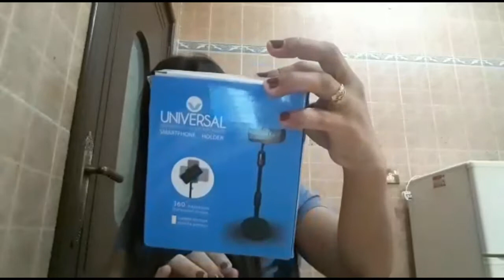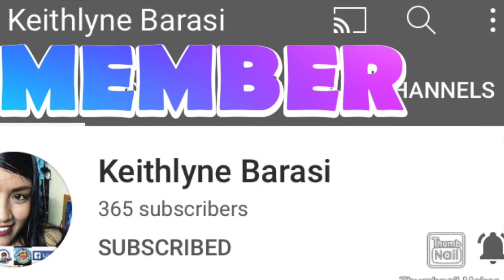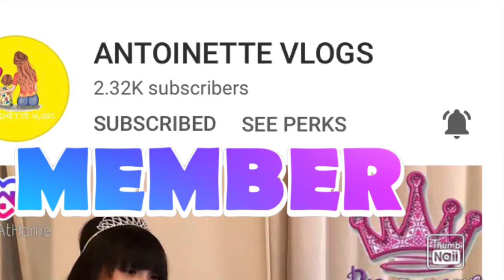UNBOXING SMARTPHONE HOLDER w/ ALL MY MEMBERS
para may magamit sa pag blog ng aking niluluto